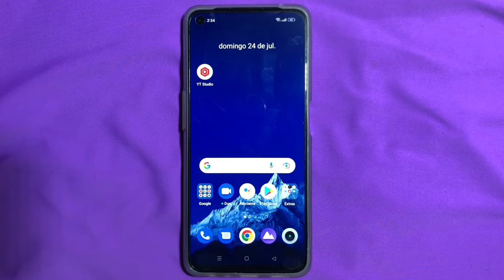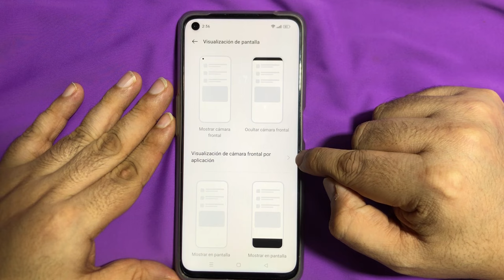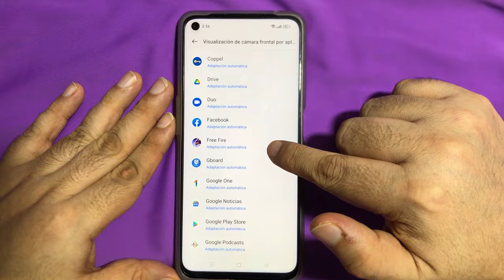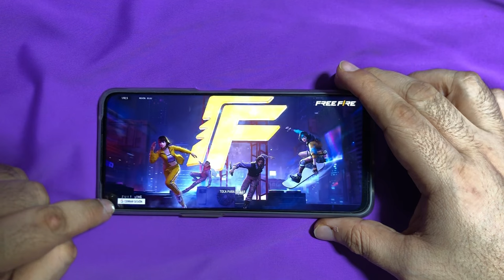Como Jugar Free Fire a Pantalla Completa | quitar la barra negra del noch en cualquier juego Android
handcam de free fire: @zuit.x